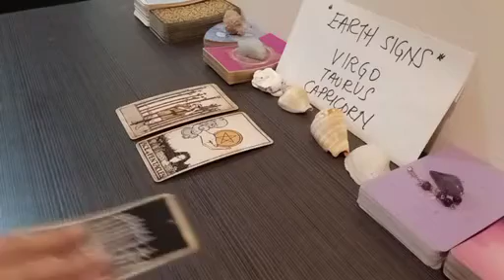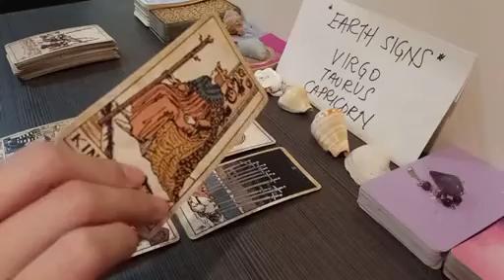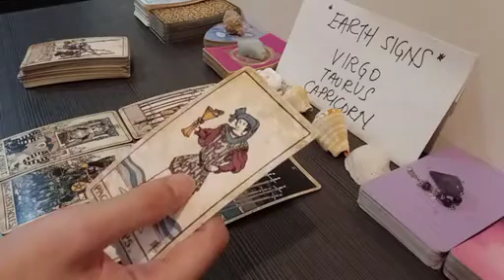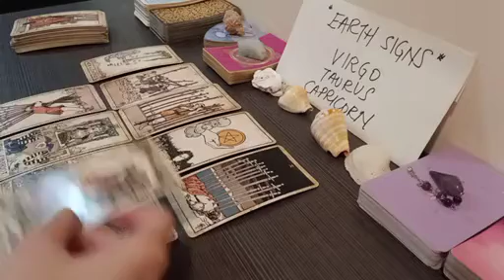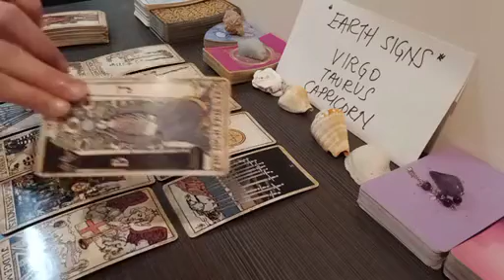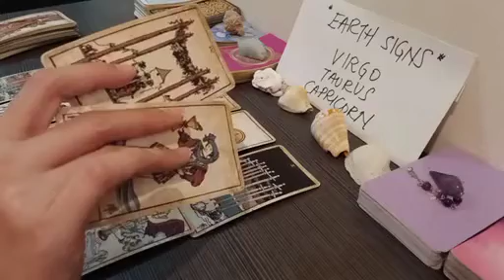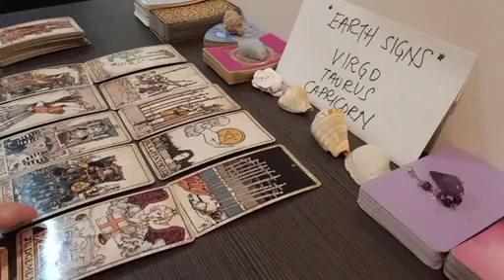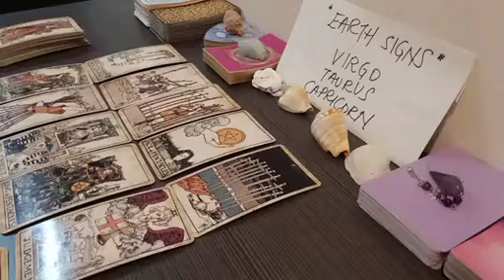VIRGO 🛎 WOW! YOUR NEXT SERIOUS RELATIONSHIP WILL BLOW YOUR MIND! 🎊 JUNE 2023 TAROT TODAY LOVE